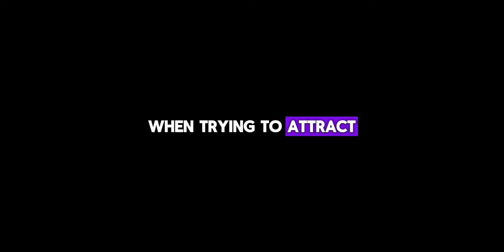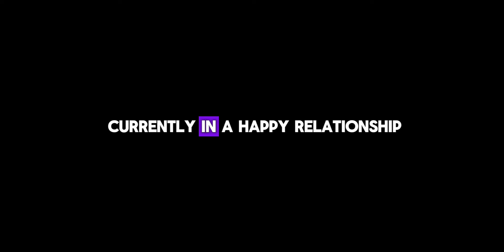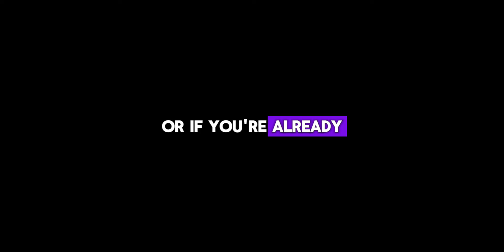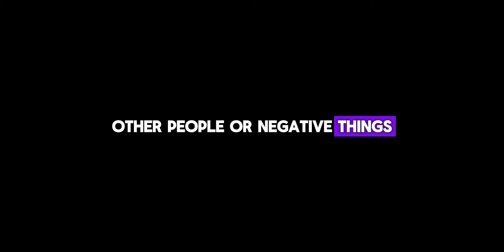How To Seduce And Attract Married Women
Are you tired of being overlooked by women? Do you want to learn how to seduce a woman effortlessly? Look no further than this video, where we will teach you everything you need to know about seducing women.

From how to turn a woman on with just your words to seducing a married woman sexually, we've got you covered. We'll even show you how to seduce a woman by text and in person! With our expert tips and tricks, you'll be able to seduce any woman you desire.

Learn ways to seduce a woman without coming off as creepy or aggressive. Our methods are smooth and effective, designed to help you seduce her while still respecting her boundaries. Whether you're looking to seduce a girl or a married woman, we've got the tips you need to succeed.

So, if you want to learn how to seduce her into bed and leave her wanting more, watch this video now. Don't miss out on the opportunity to improve your game and finally get the results you want.